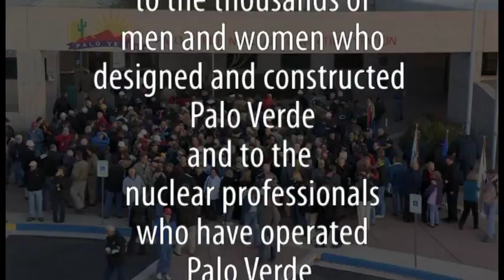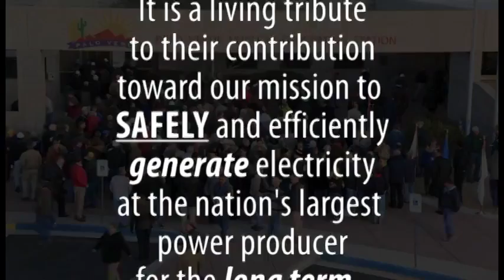Palo Verde Nuclear Generating Station 25th Anniversary Video (Part 3 of 3)